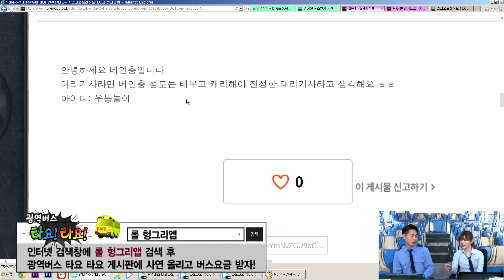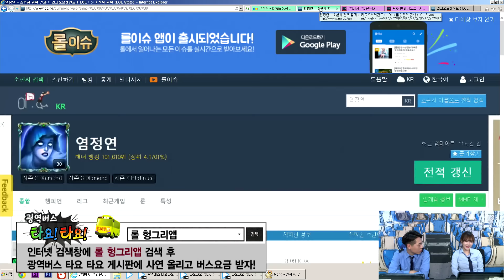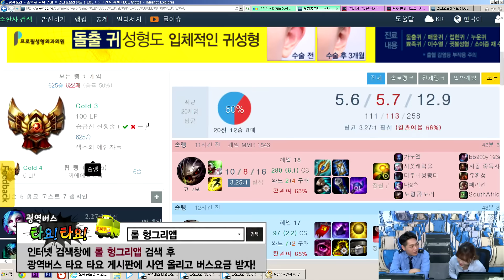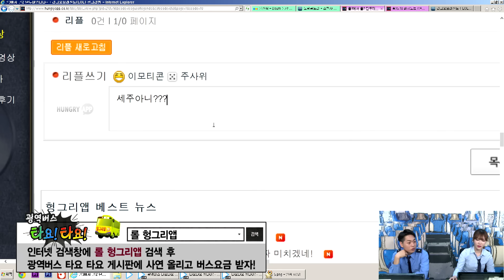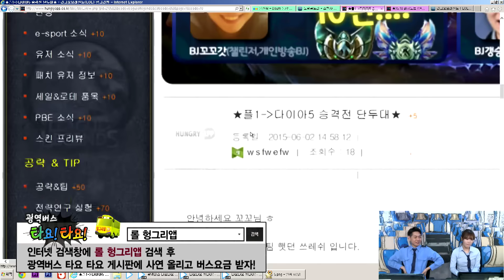[헝그리앱TV] 리그오브레전드 광역버스 타요타요 58화2부 (꼬꼬갓,정연)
낮 2시 ~ 5시
리그오브레전드  천상계 버스가 운행합니다.

버스 기사 리스트

월,화 : 꼬꼬갓, 염정연
수,금 : 갱승제로, 김예린

천상계 버스를 타고 브론즈,실버 탈출!